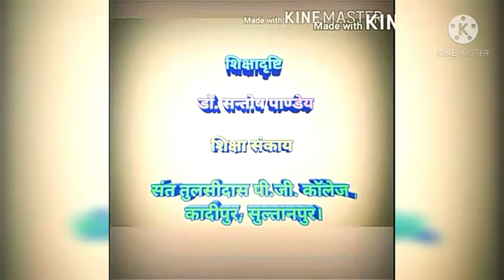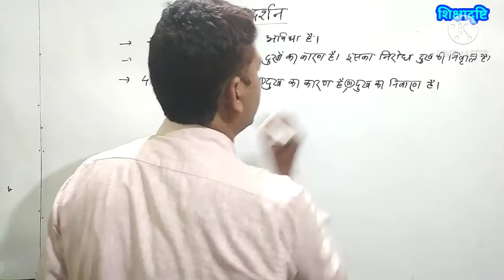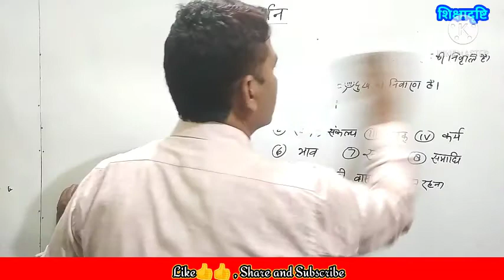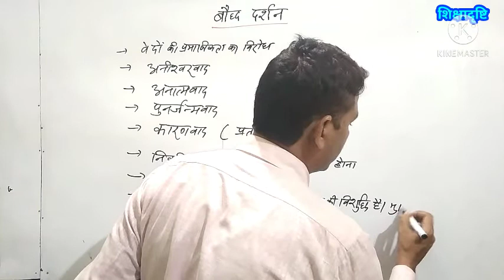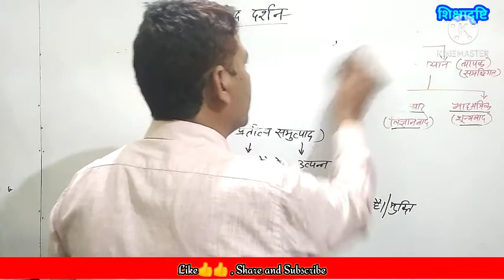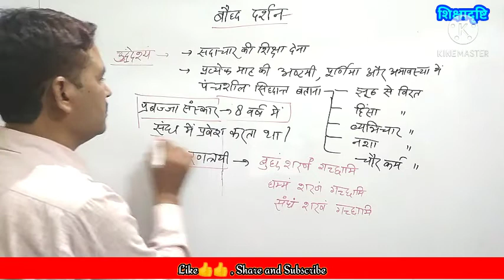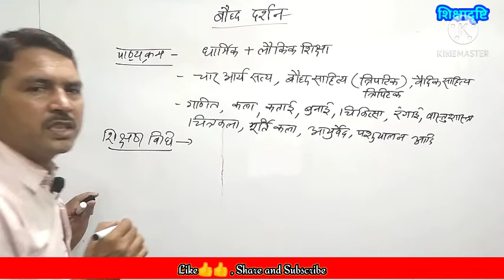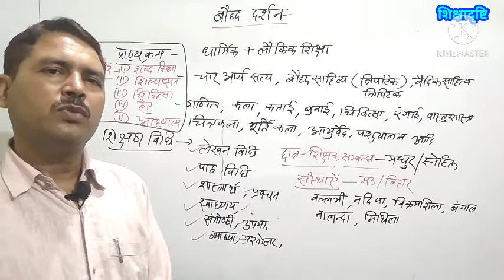बौद्ध दर्शन / बौद्ध धर्म / बौद्ध शिक्षा ( Buddhism )......... By -- Dr. Santosh Pandey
PLHfn5xhPI5IZ7cd8wf7YZDZdGdP-AaxC5

सांस्कृतिक विरासत , परम्पराएँ और मानवीय मूल्य .By -- Dr Santosh Pandey

मूल्य शिक्षा , बहुविकल्पीय प्रश्न (Objective Type Questions) Dr. Santosh Pandey

youtu.be/rNQdBfuoSMA

ब्रूनर और पियाजे के संज्ञानात्मक विकास सिद्धान्त में अन्तर Dr Santosh Pandey